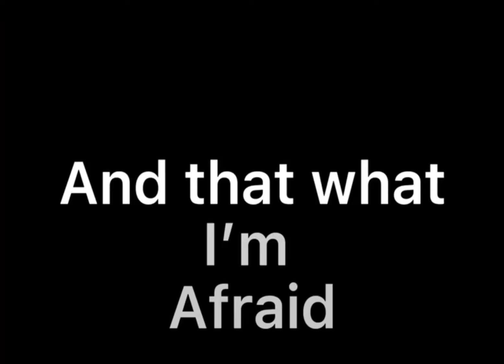Die first ￼+//+ Glmm￼(?) +//+ Cringe warning +//+ My first longest gacha video T T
I’m so lazy at the end bc this took me like for 2-3 days as I remember I don’t have so much times because I have to go to school￼ and my school don’t allow us to take any electronic to school except the teachers says we have to take it to school or maybe just an extra class so that’s why I don’t have so much times T T but I just hope y’all like it •v•